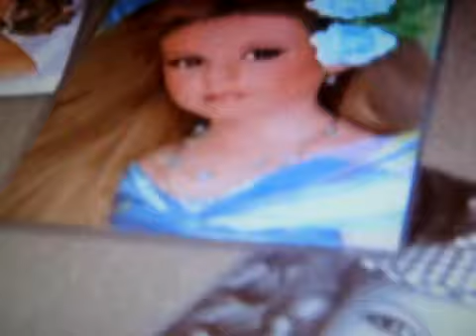Karmen Walker/Drama Queen.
This is for Karmen And her mom!

clips go to TLC and some pictures go to karmen, others found online! please do not steal!